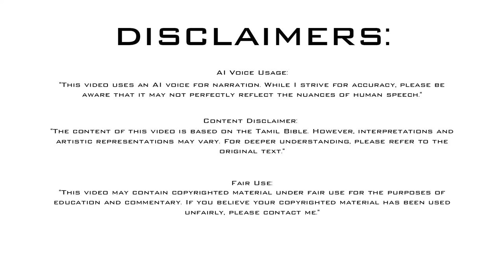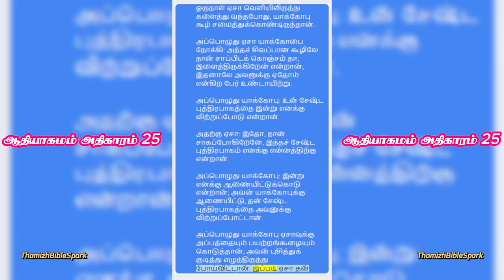ஆதியாகமம் அதிகாரம் 25 | Genesis Chapter 25 | Old Testament | பழைய ஏற்பாடு | Tamil Bible